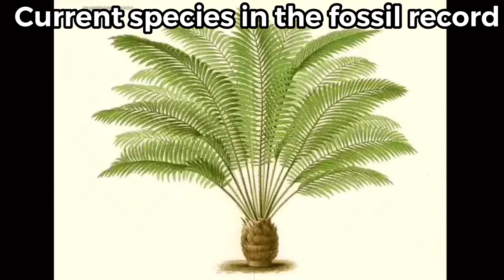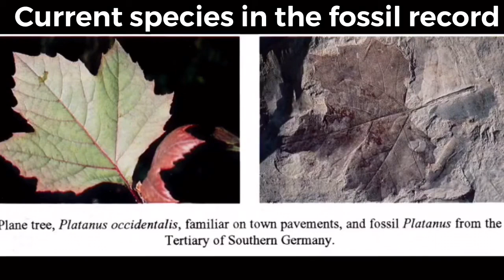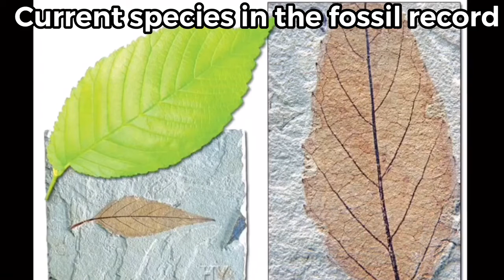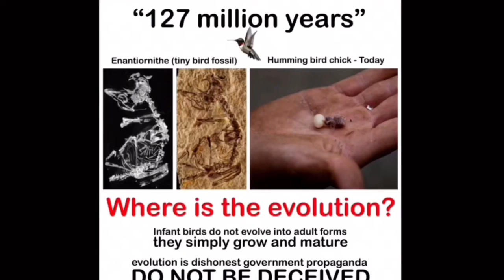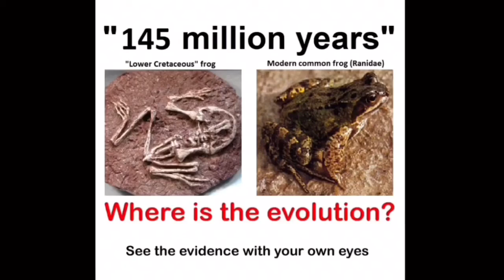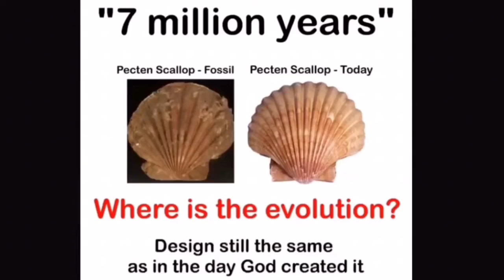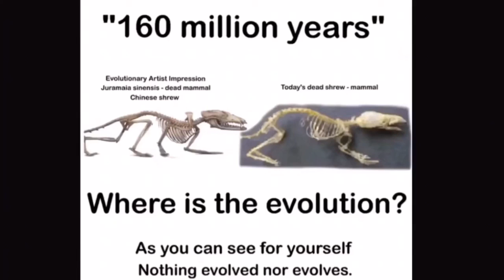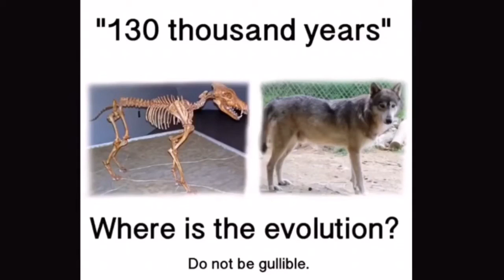Evolutionist gets destroyed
His claim  “ you would be hard-pressed to find one living species represented in the fossil record”